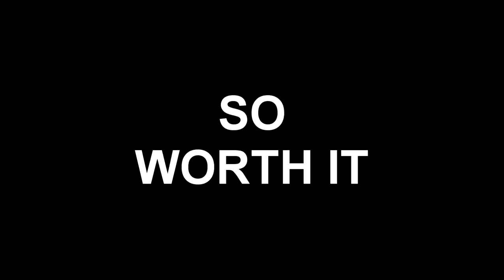Scouting like a boss